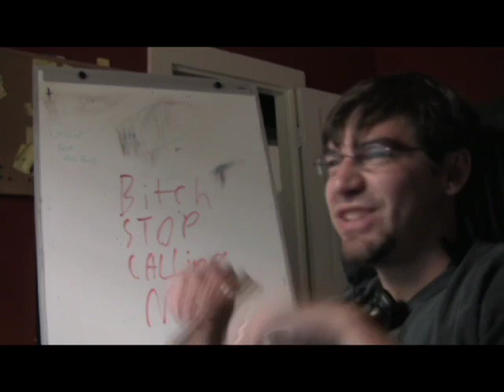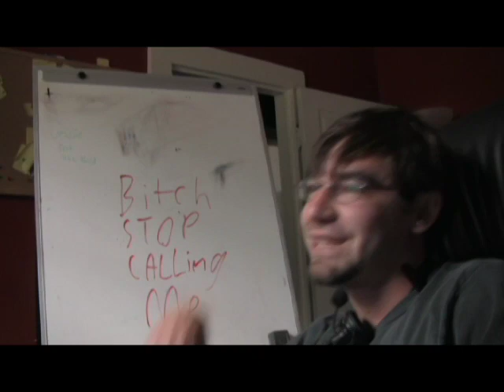Bitch Stop Calling Me!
ain't gonna pick tha phone up!